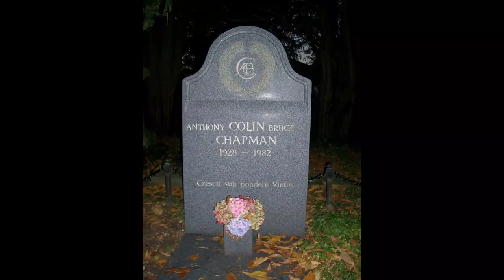Collin Chapman está vivo e morando no Brasil? - Crônica do Botequim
Collin Chapman não morreu!! Ele está vivo e morando no Brasil, é o que algumas pessoas dizem sobre o ex-chefe da equipe Lotus. Seria uma lenda ou uma conspiração perfeita. É o que vamos contar no vídeo de hoje.